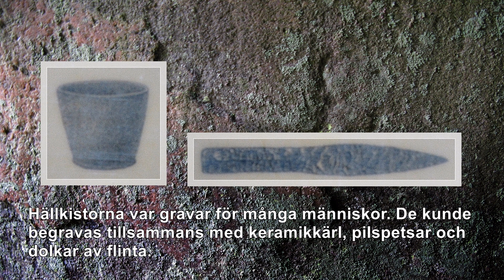Hällkista vid Upphärad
En grav från stenåldern i Västra Götaland. Bilder från maj 2010.
A stone age cist grave near Upphärad in Sweden. Pictures from May 2010.